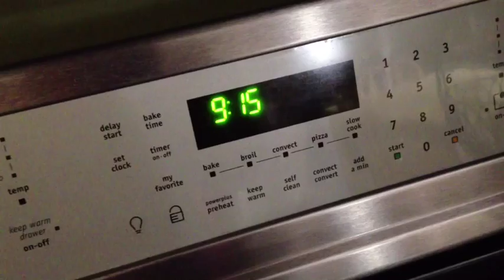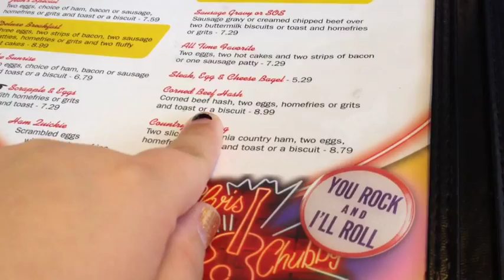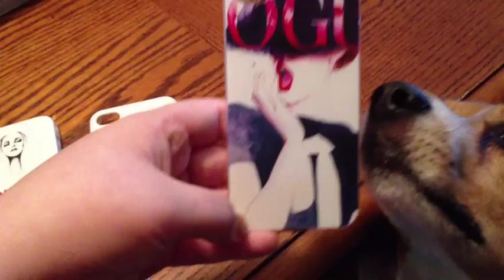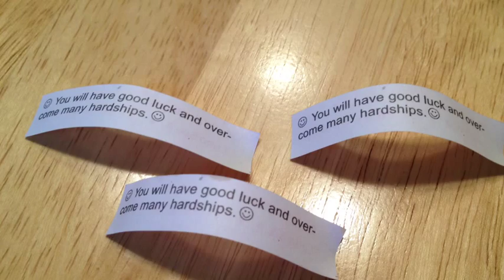Funny Charades; LifeWithAmberlynn Vlog